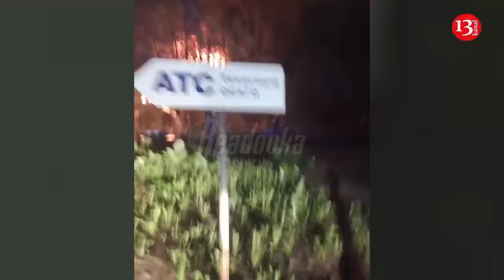Strong fire in production building in Moscow -Large number of equipment, helicopters brought to area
An administrative-production building is on fire in Russian capital Moscow, Russian media reported. The fire started in the 3-story building and covered an area of 2,500 square meters. It has been reported that there are people in the building. Some 35 special equipment and firefighting helicopters are involved in the area. The building reportedly belonged to a furniture store or an artificial stone production workshop and part of it collapsed due to fire. The number of casualties has not been reported.